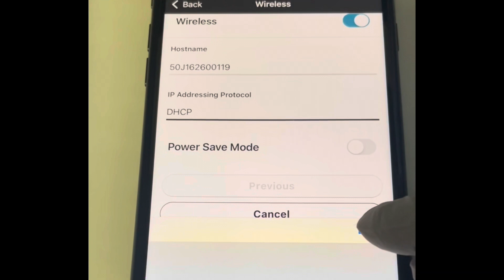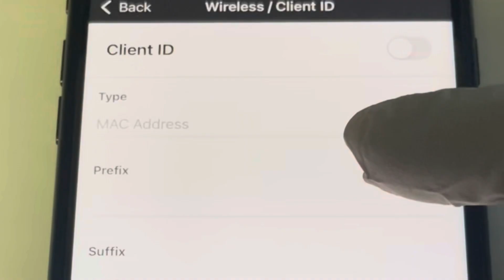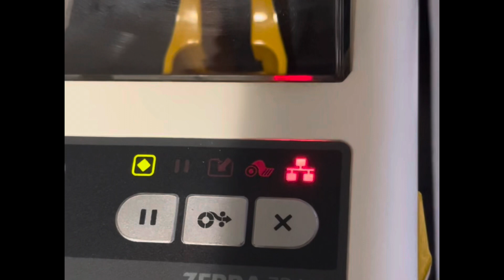How to setup WiFi connection by iPhone Zebra ZD410 labels printer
This video show you : step by step, how to set up WiFi connection for Zebra label printer ZD series label printer, through iPhone Zebra printer setup app.

Please visit our eBay store,

To setup Ethernet printing, no problem, this video walks you through with detail steps:

To setup wireless WIFI connection printing, no problem, this video walks you through with detail:

Easy how to Calibrate media, load factory settings, reset a label printer from PC laptop, please refer to this video

How to use Zebra label printers auto cutter and peel off attachments

How to Install setup Zebra Label Printer Driver Auto or Manually

Familiar with DT direct thermal  or TTR thermal transfer label printing modes